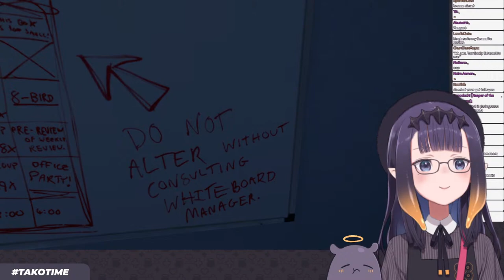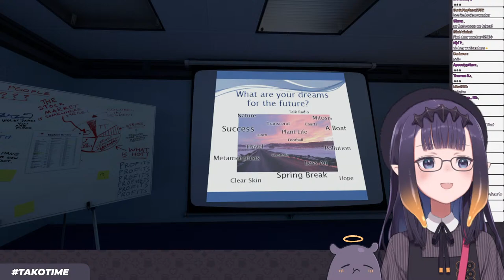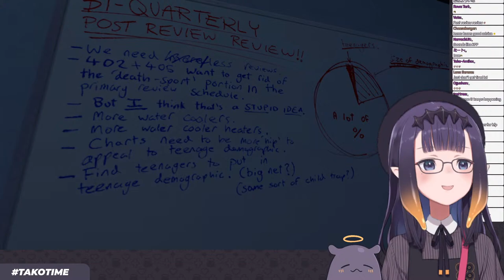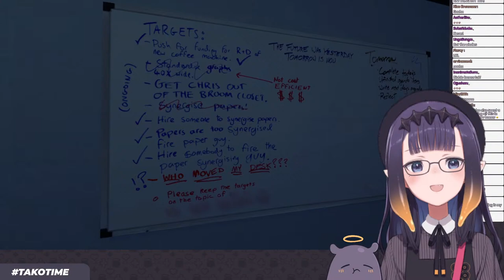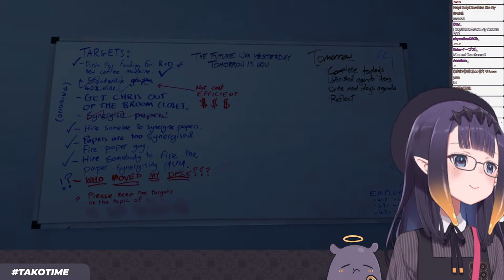【The Stanley Parable】 Hmmmmm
This game is being streamed and monetized after confirming with Crows Crows Crows.

【Viewer Rules】

1) Be respectful of others in the chat
2) Do not spam excessively, or spam in full caps
3) Don't bring up unrelated topics or have personal conversations by tagging each other in chat
4) Do not bring up other streamers or streams unless I mention them first
5) Don't raid other channels or discuss me in other channels unless I am mentioned first
6) If you see anyone breaking the rules above, block , report, and ignore those comments.